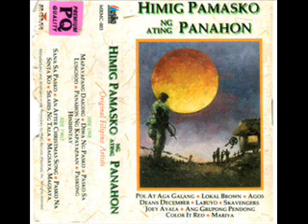Labuyo - Paskong Hinihintay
Band name: Labuyo
Song Title: Paskong Hinihintay
Album name: Himig Pamasko ng ating Panahon ( Various Artists Compilation / Tape Format)
Released: 1990
Description: An all Filipino Music Christmas compilation
Band Members: Labuyo is composed of Mon Espia on vocals, electric and acoustic guitars, Cesar Aguas on acoustic and lap-steel guitars, Egay Imperio on vocals, harmonica and Koko Marbella on vocals and acoustic guitar,
Record Label: BMG Records